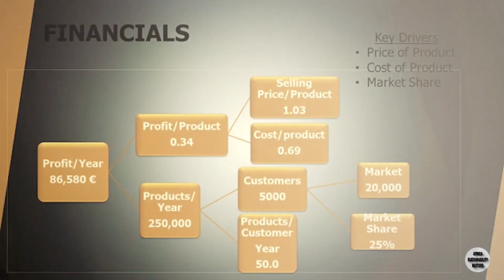Liquid Gold :Used diapers generating affordable and clean fuel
Fresh out of college Dennis Wachira, stumbled into a clean fuel idea in a garbage heap.

He still recalls the ugly sight and smell of used diapers and sanitary towels strewn allover. That would turn out to be his light bulb moment, enabling him to see the waste in a different light and proceeding to convert it to fuel for cook stoves.